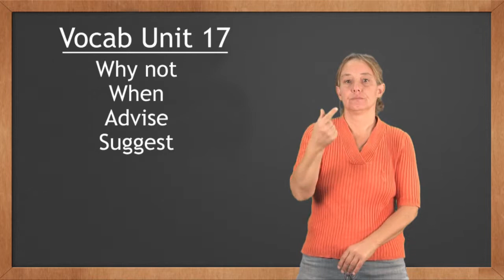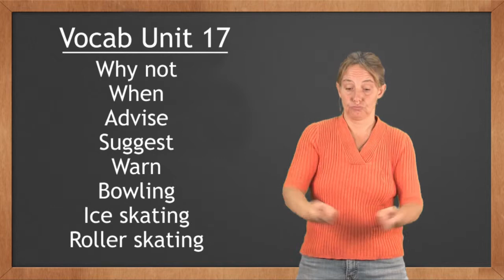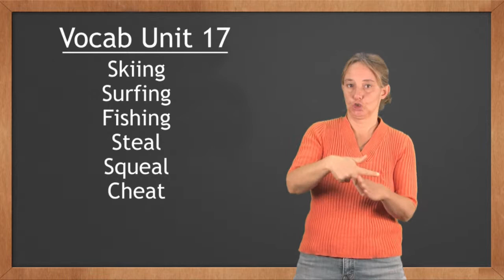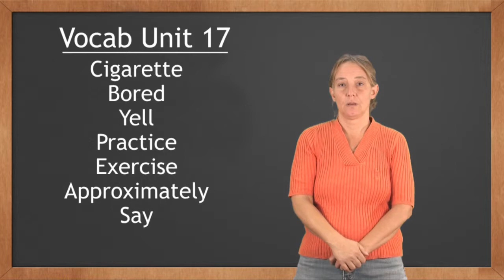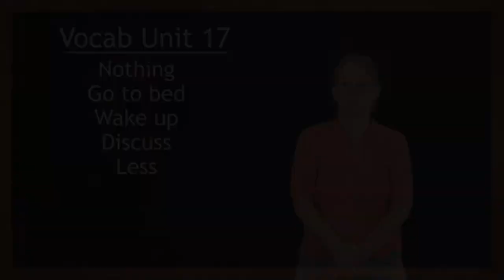Cochise College ASL Vocab 17